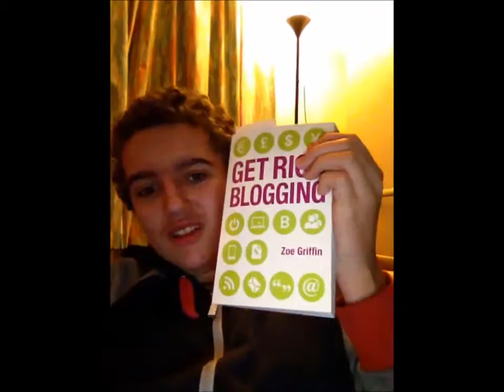manutd5109 daily blog ep 11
this is manutd5109 wit the 11 daily blog. i have had some trouble with this one. hope you enjoy.